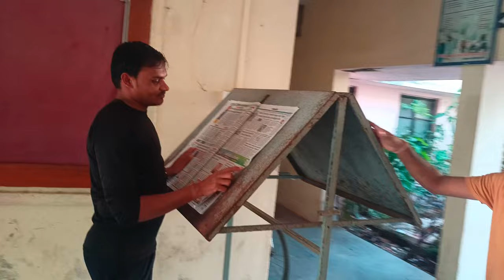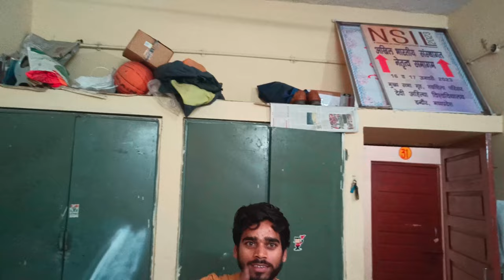DAVV Hostel Tour | Review | Facility | Hostel Life & Fun | Jawaharlal Nehru Boys Hostel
Devi Ahilya Vishvavidhyalay has around 6  hostel.

This Video is of Jawaharlal Nehru boys Hostel which is situated at Davv Takshila Parisar UTD , Bhawarkua Indore ,Madhyapradesh India.

Davv has many hostels name

Rabindra Nath Tagore Boys Hostel
Jawaharlal Nehru Boys Hostel

Girls Hostel
Kamla Nehru Girls Hostel
New Girls Hostel
C.V. Raman Girls Hostel

Davv hostel details
Davv hostel fees
Davv hostel admission